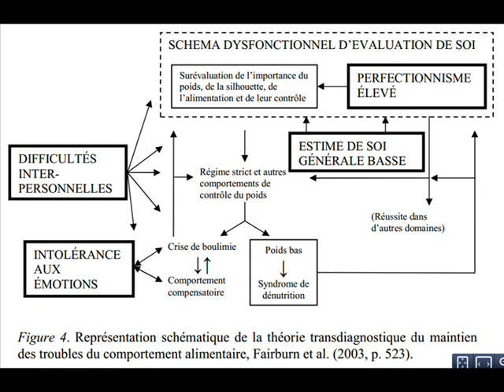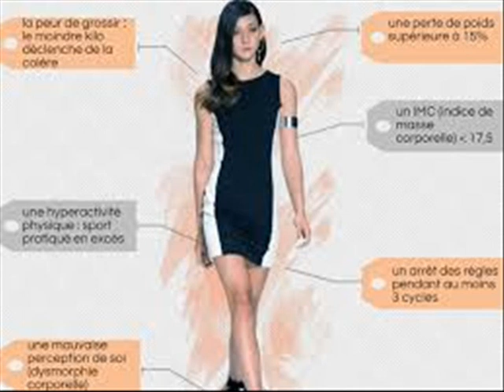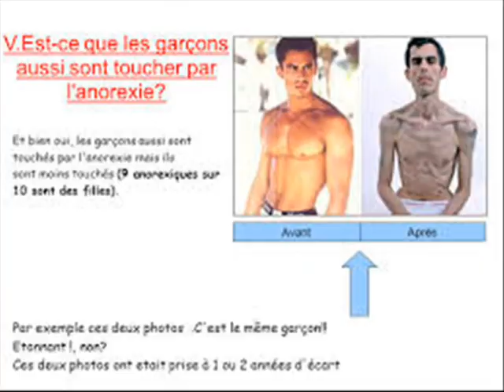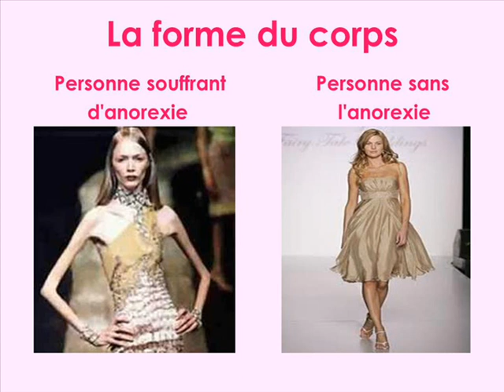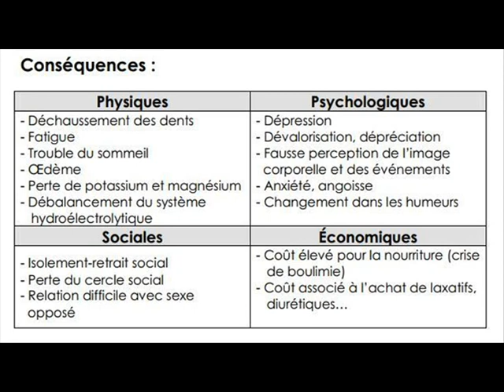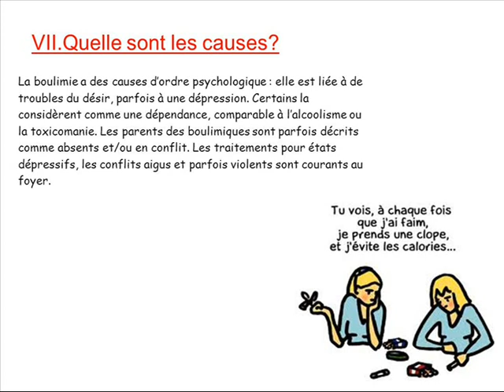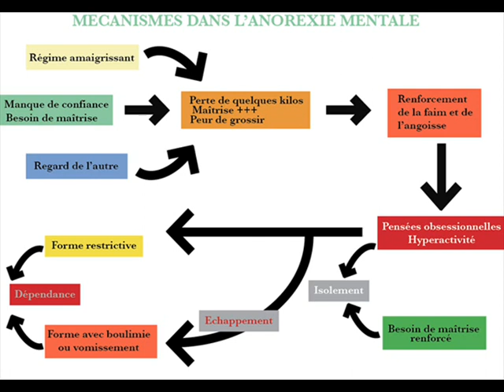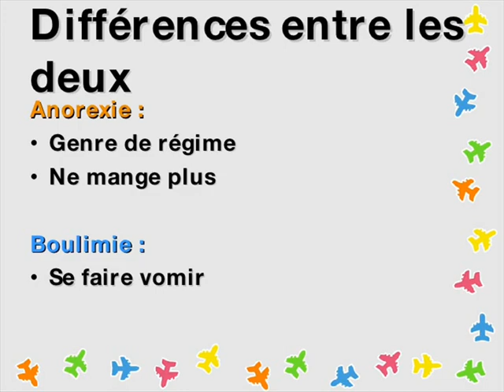EQUALITY 11 MARS 2017 ANOREXIE ET BOULIMIE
Sujet du Jour : Anorexie et Boulimie